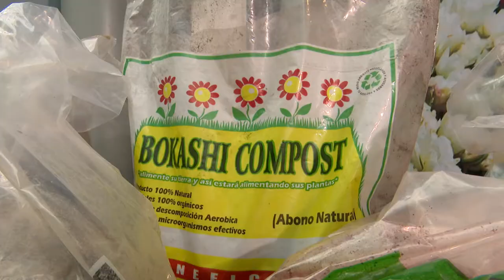HTM Hazlo tú Mismo Preparación de Tierra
Te mostramos cómo enriquecer la tierra para tus plantas y que estas crezcan sanas y fuertes.